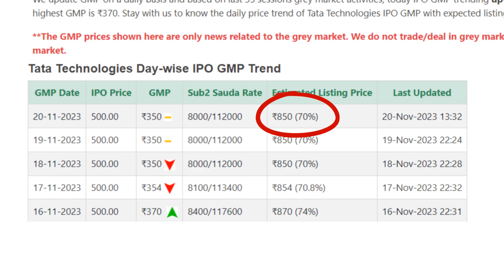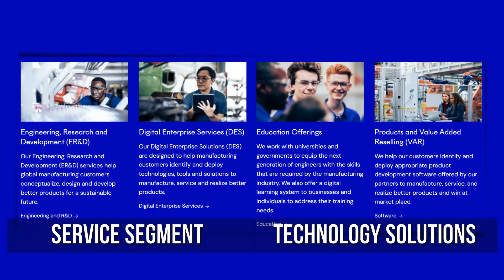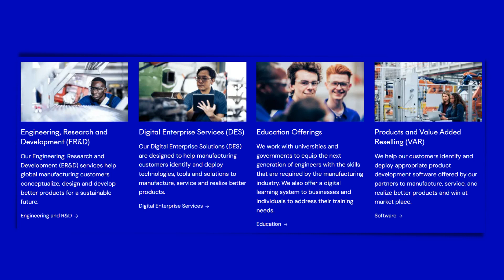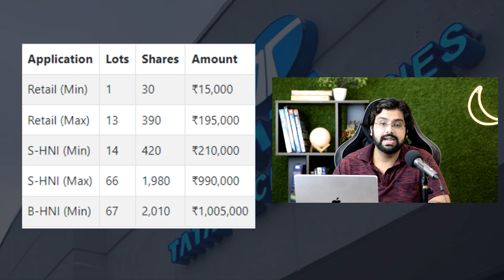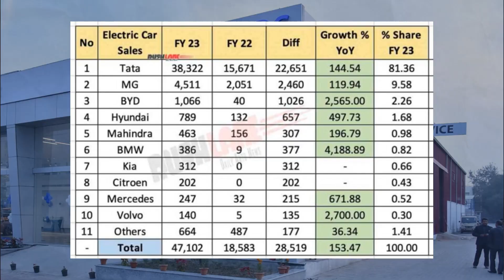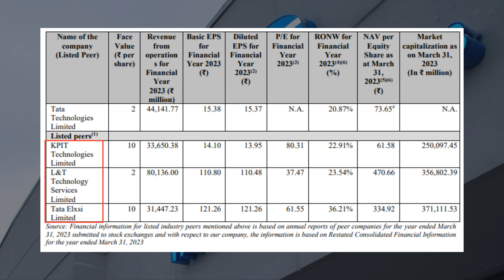Tata Technologies IPO Review - Shareholder Quota Explained - Tata Tech IPO GMP, Price & Financials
Tata Technologies is coming up with its Initial Public Offering. The IPO of Tata Technologies will open for subscription from NOV 22, 2023, till Nov 24, 2023. The company is planning to raise ₹3042.51 crores via IPO.

In this video, we will review the IPO of Tata Technologies and analyze its Positives and negatives, GMP, Price, Date and financials.

Should you APPLY or AVOID Tata Technologies IPO?

My Shooting Gear :

2nd Microphone
Bulb Holder
Key Light 50W
Fill Light Smart Bulb 12W
RGB 25W Light Panel